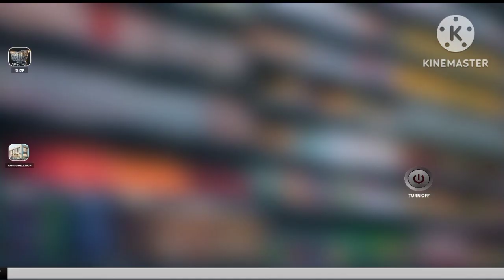Selling Books In My Shop // Supermarket Simulator Mobile //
Selling Books In My Shop // Supermarket Simulator Mobile // ‎@MAX-GAMER_98

Spending My Shop In $70,000 Supermarket Simulator Mobile EP2 @MAX-GAMER_98
Spending My Shop In $70,550 Supermarket Simulator Mobile EP2 @MAX-GAMER_98
My Shop In $700,050 Supermarket Simulator Mobile EP2 ‎@MAX-GAMER_98

 (ABOUT)

MAX GAMER 98 IS A YOUTUBE CHANNEL WHERE YOU FIND GAME RELATED CONTENT IN HINDI, IF YOU LIKE IT THAN DONT FORGET TO THUMB UP AND CLICK ON LIKE BUTTON

supermarket simulator
supermarket
 supermarket Simulators
 Total Gaming
Station Simulator
Techno Gamerz
Ranch trader life simulator
trader life simulator 2
Supermarket game play
 pumping simulator gameplay
I OPENED MY NEW SUPER MARKET
I BECAME A POLICE OFFICER